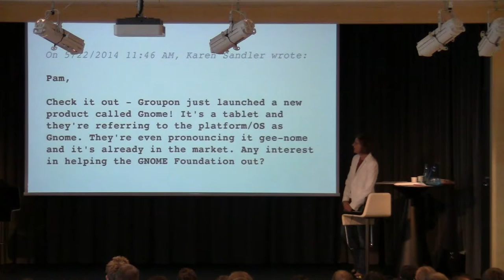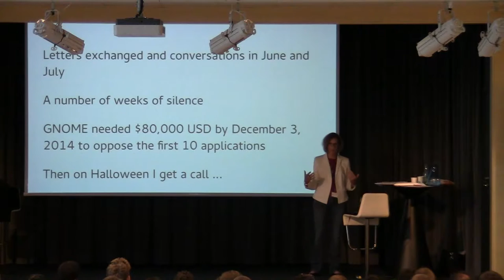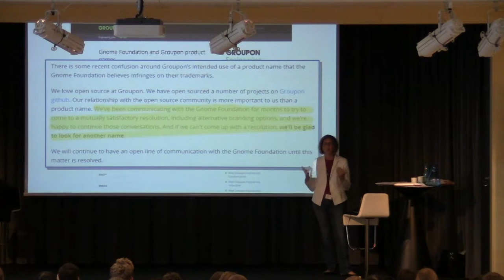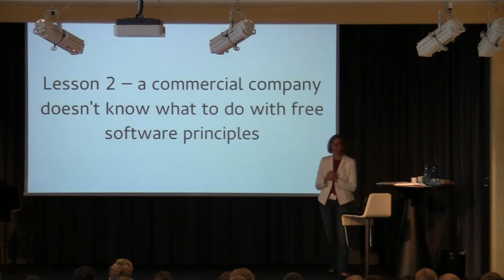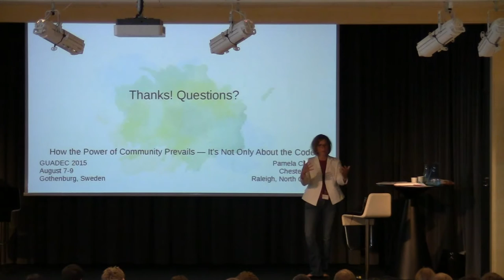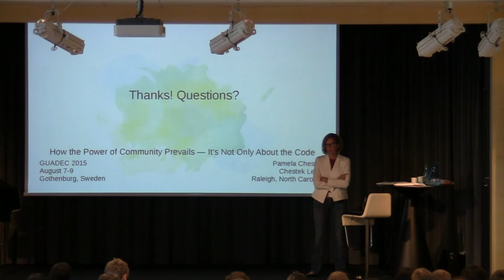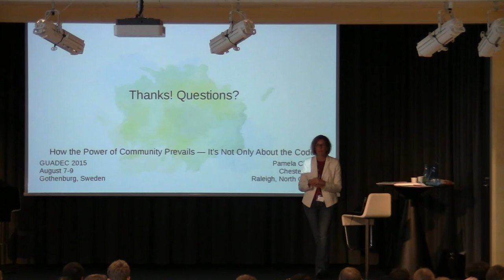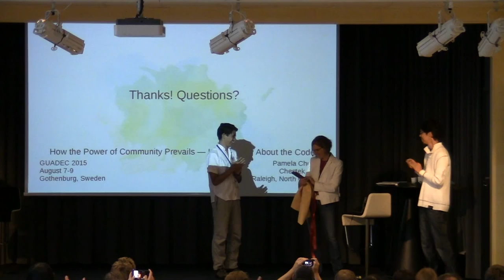Keynote: How the Power of Community Prevails — It’s Not Only About the Code with Pamela Chestek